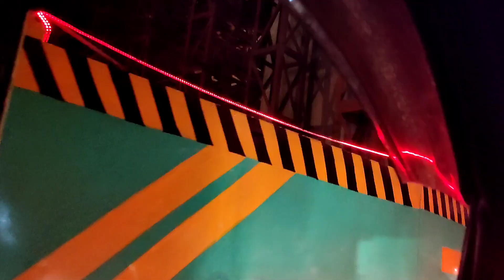Kanpur metro//kanpur metro night construction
Kanpur metro//kanpur metro complete update//kanpur metro station update/ 1080p

Kanpur metro ka yah video humne aapko Kanpur matro ke video ke bare mein bataya is video mein Kanpur metro kab se start hogi Kanpur metro kab complete hogi Kanpur metro kab chalu hogi ya Puri jankari Kanpur metro ki ki humne a is vlogs mein bataya hai agar aapko yah video achcha Laga Ho to channel ko subscribe Karen aur aur video ko like Karen Kanpur metro ke a aur bhi blog ham late rahenge

DV vlogs
Dishu vlogs
Vipin vlogs
Dishu vlogs

Kanpur metro ka shubharambh Kanpur metro ka ka udghatan Kanpur metro ka vlog

vlogs, vlogs telugu, vlogs malayalam
vlogs with ronak, vlogs with divya, vlogs hindi, vlogs channel, vlogs tamil
vlogs india, vlogs with kamal and raji
vlogs with anusha, vlogs kannada
vlogs rahul, vlogs video
dv vlogs
trading blog, trading blog julian komar, trading vlogs, social trading vlog